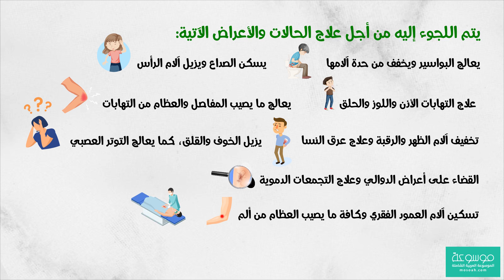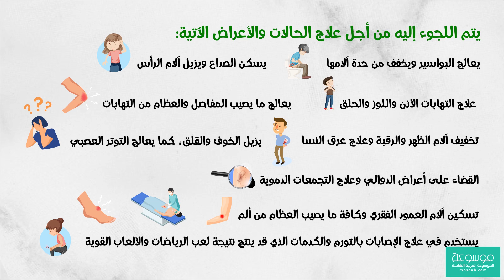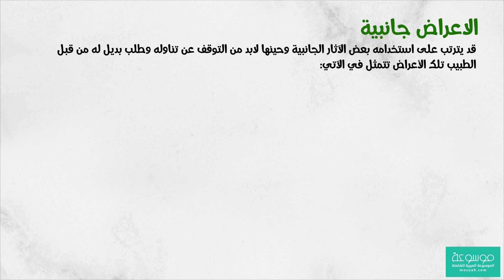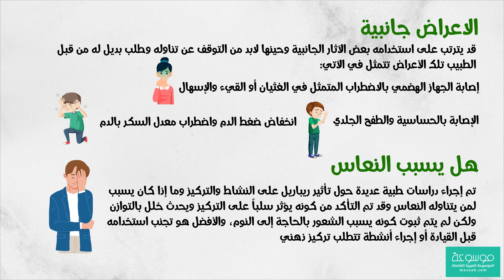دواعي استعمال ريباريل "reparil dragees" والجرعة الصحيحة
يدور مقالنا التالي عبر موسوعة حول دواء reparil dragees لماذا يستخدم وهو من الأدوية التي يتم اللجوء إليها كثيراً من أجل تخفيف الأوجاع وتسكين الآلام وقد أثبت مدى ما له من فعالية في ذلك الشأن، كما يعد عقاراً فعالاً في التخلص مما يصيب الجسم من التهابات، حيث تعد المادة الفعالة هي الأسين والتي تتواجد به بتركيز أربعين ملجم.
للمزيد من المعلومات عن دواعي استعمال ريباريل "reparil dragees" والجرعة الصحيحة  يمكنكنك متابعة
أو
reparil dragees اعراض جانبية

للبحث عن أي موضوع يهمك يمكنك البحث في